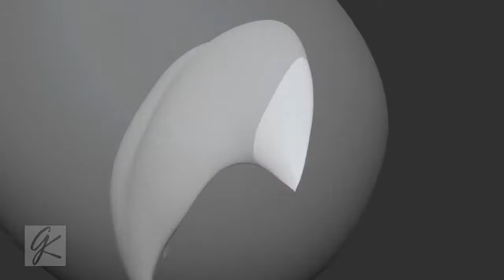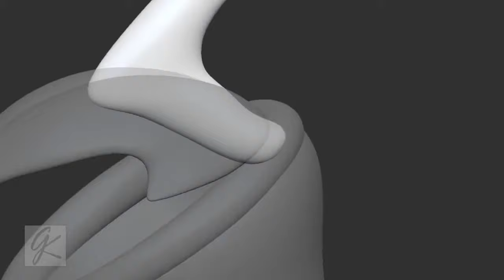#071 Victreebel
071 Down 79 To Go..